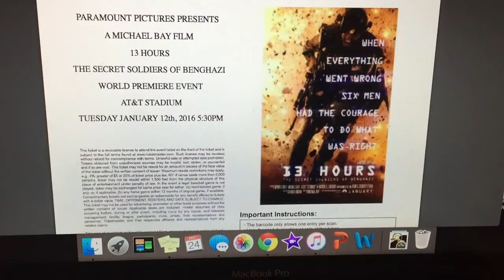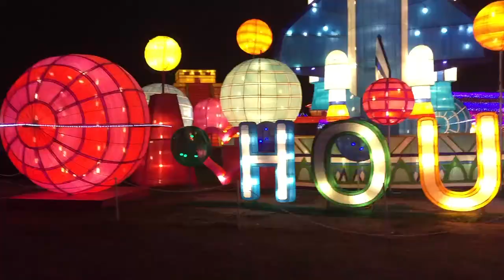VLOGMAS DAYS 23 & 24 | ARRIVING IN SUGAR LAND AND CHRISTMAS LIGHTS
❆ Song:
NSYNC - Merry Christmas, Happy Holidays (Instrumental) - Steven Caradine

Wanna catch up on my last Vlogmases?